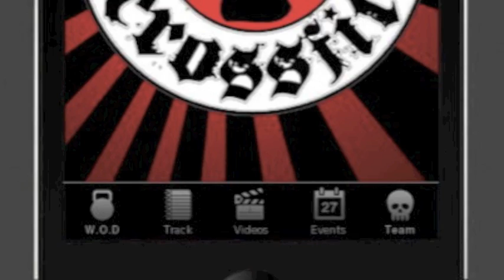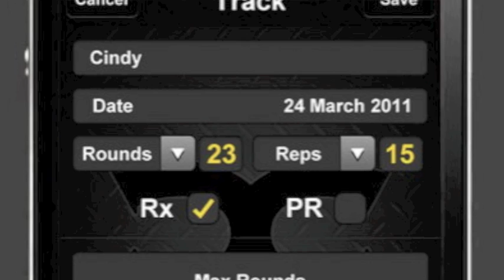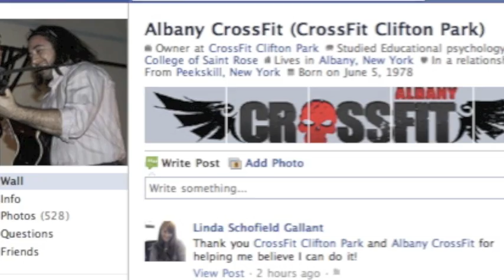WOD 2_0